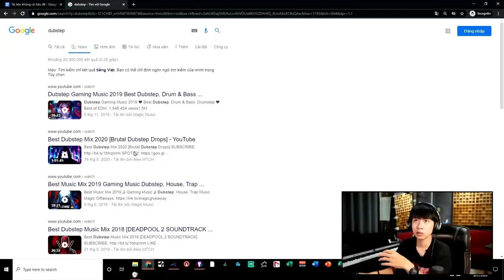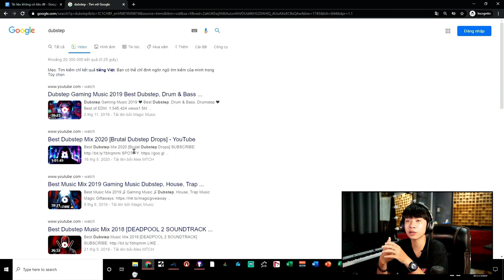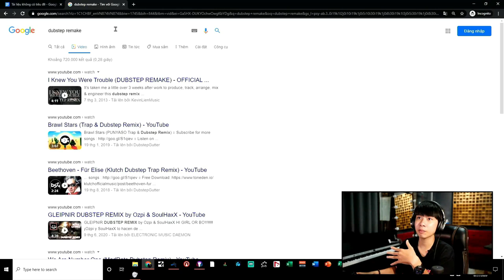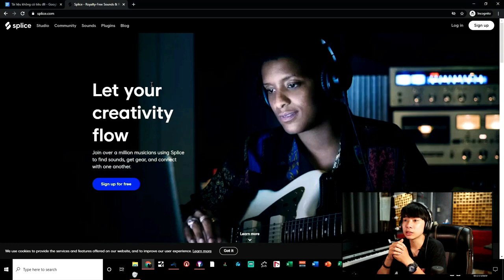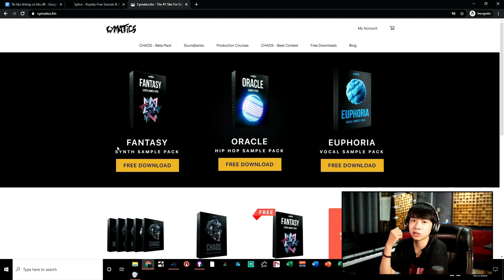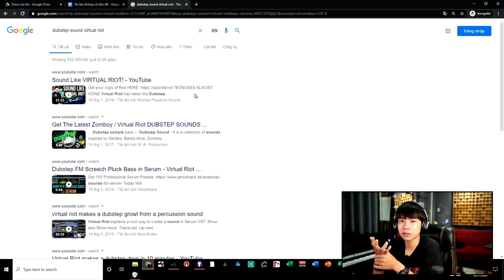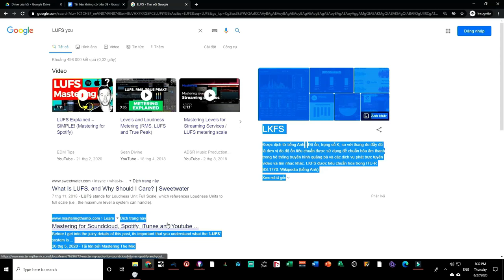5 Mẹo Làm Nhạc EDM Hiệu Quả | Vương Hoàng Long - ADAM Muzic Production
EDM vẫn đang là dòng nhạc được giới trẻ yêu thích.
Hãy cùng Vương Hoàng Long tìm hiểu 5 Mẹo Làm Nhạc EDM Hiệu Quả nhé.